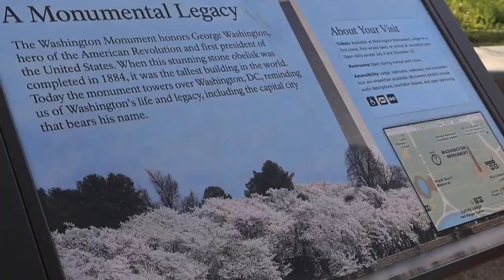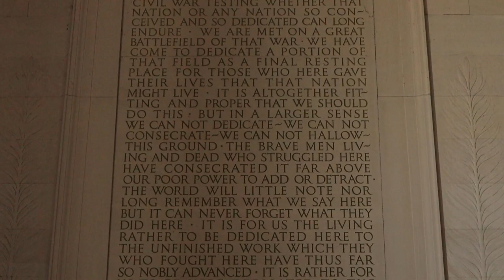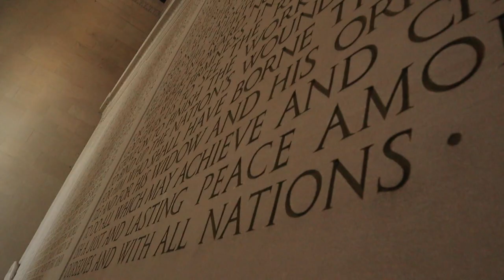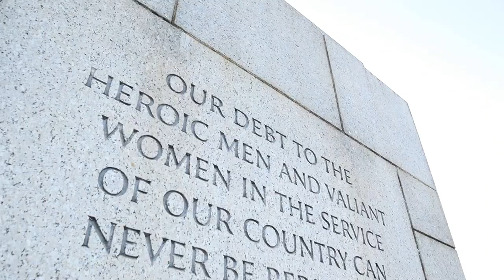So much Fun | A Secret Garden in Washington DC | Halfway to Homesteaders of America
It's amazing to see what's growing in DC and what an experience it was to "meet" Abe!  Join us as we explore Washington DC
——— Let’s Connect! ———